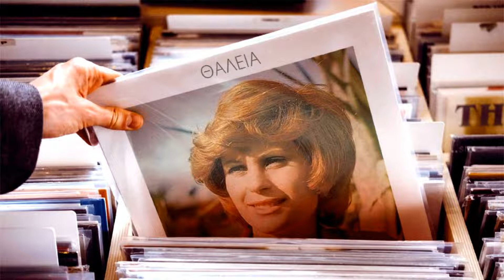Τα χείλη σου στάζουν φαρμάκι 🎤 ΘΑΛΕΙΑ / Playlist Giorgos Oikonomou (Blackman)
Τα χείλη σου στάζουν φαρμάκι - ΘΑΛΕΙΑ

ΣΤΙΧΟΙ Αθανάσιος Παπουτσής
ΜΟΥΣΙΚΗ Γιώργος Μανισαλής

Music channel YouTube Δισκο45άρια
Playlist Giorgos Oikonomou Blackman